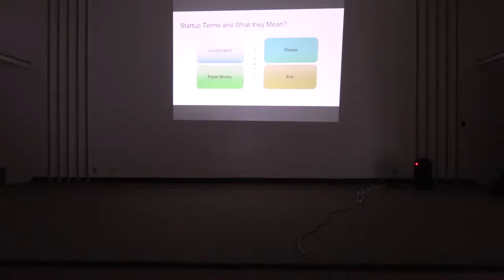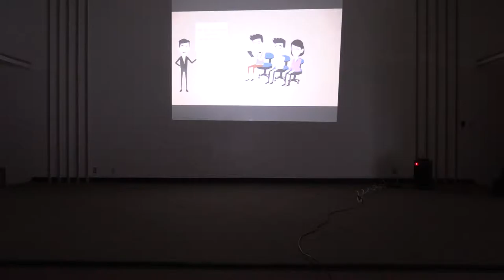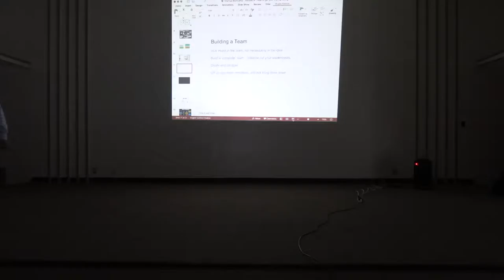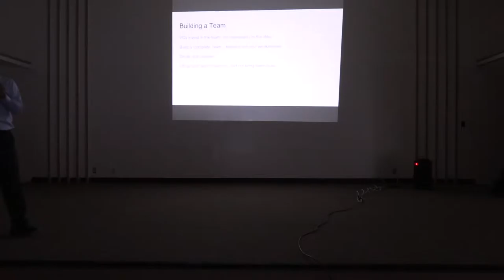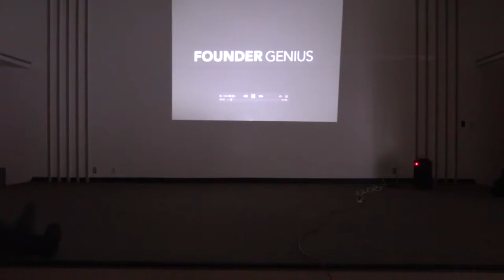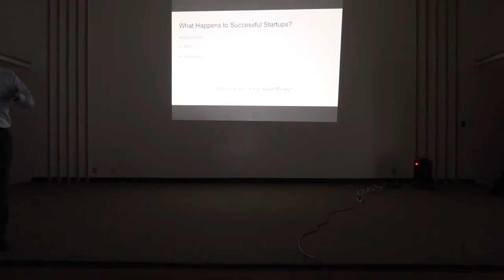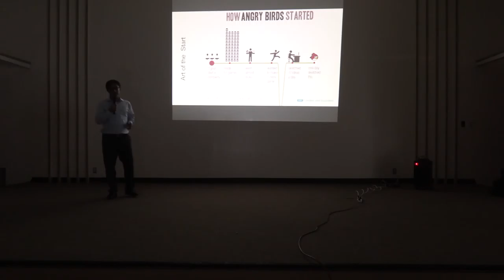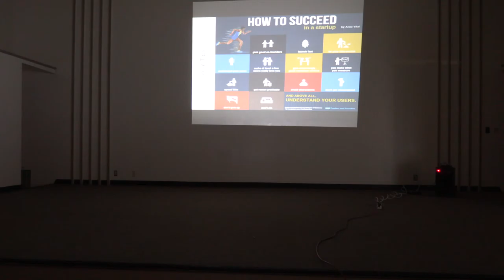Silicon Valley Coders Club - Jan 30th 2016 Video 4 of 6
Instructor Amit Seth
** Session 4 . January 31st 4pm to 5pm Steps needed for your start-up, 1,2,3 GO